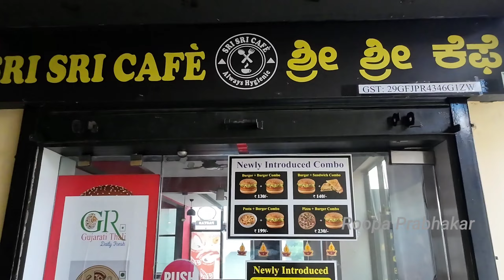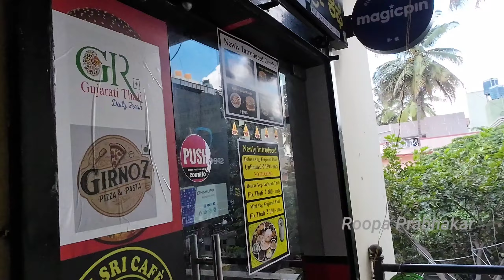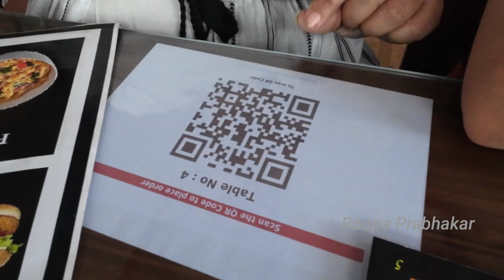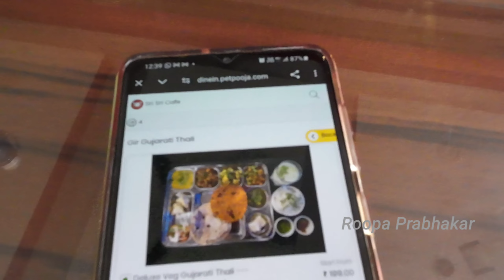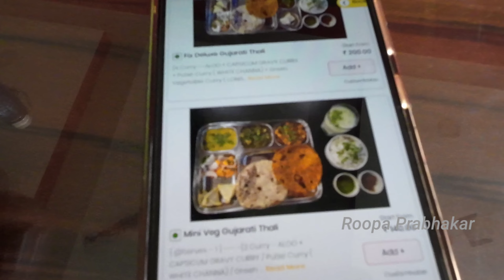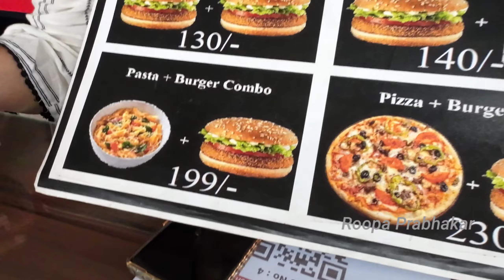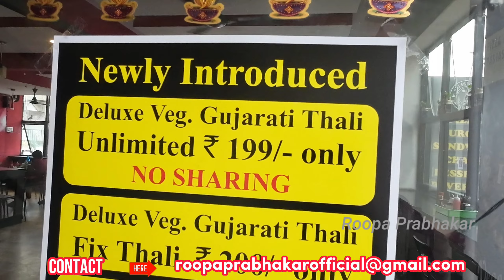Kumaraswamy Layout ಅಲ್ಲಿ GIR Gujurati Thali | Gujurati foods | Thepla | Pulka | Dhokla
Location

Kumaraswamylayout main road near
Dayananda sagar College

PRASHANTH NEERGUNDHA SESHADRI

ALAAP NEERGUNDHA